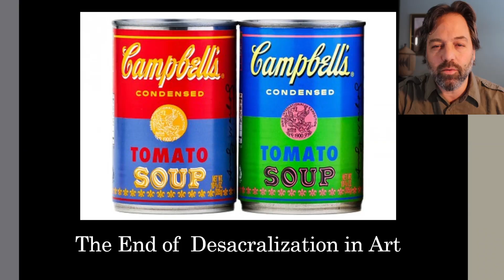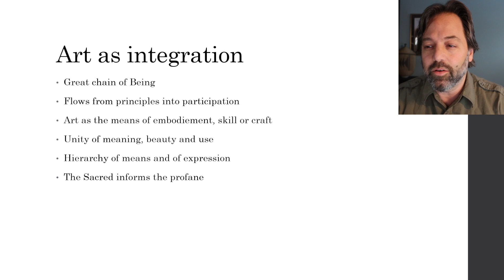How Renaissance Art Fell Into Idiosyncrasy | Jonathan Pageau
The clips on this channel are selected and compiled by certain members of the Facebook Group (linked below) and not by Jonathan Pageau himself.